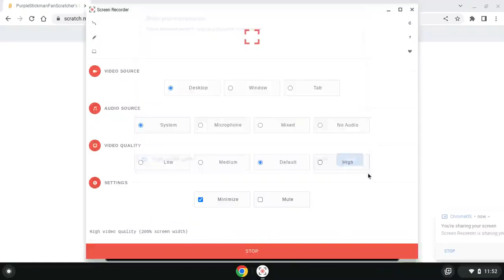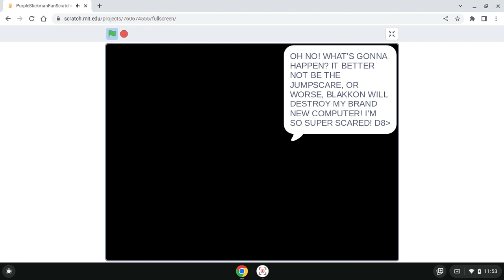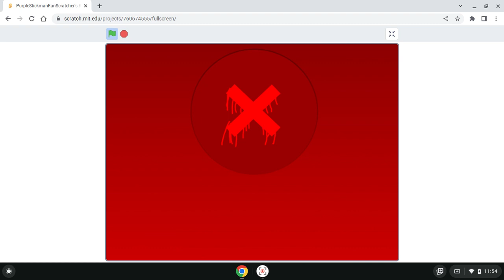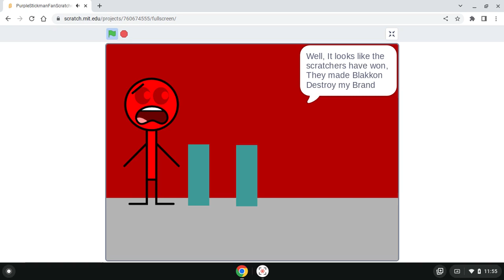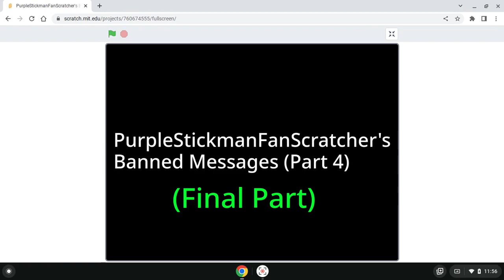PurpleStickmanFanScratcher's Banned Messages (Part 4) (Final Part)